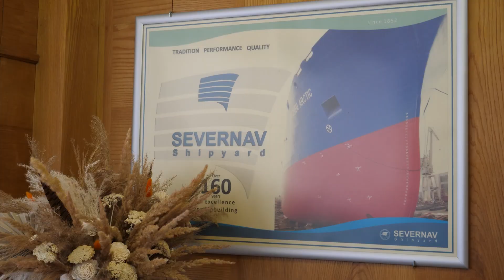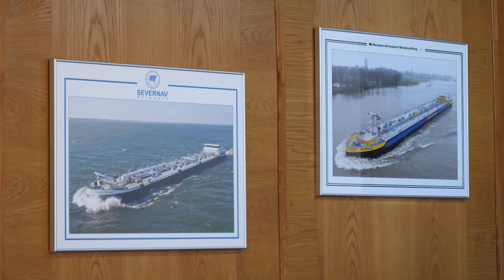HGK Shipping GmbH — Trockengüterschiff wird zu Wasser gelassen/ launch of our new dry cargo newbuild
Im Video sehen Sie tolle Impressionen vom Bau und der Zuwasserlassung unseres neuen Trockengüterneubaus vor zwei Wochen. Er macht sich in den kommenden Tagen auf den Weg nach Druten zum Outfitting, um bei der Werft de Gerlien van Tiem fertig gestellt zu werden.

In the video you can see great impressions of the construction and launching of our new dry cargo vessel a fortnight ago. In the next few days, it will make its way to Druten for outfitting to be completed at the De Gerlien van Tiem shipyard.